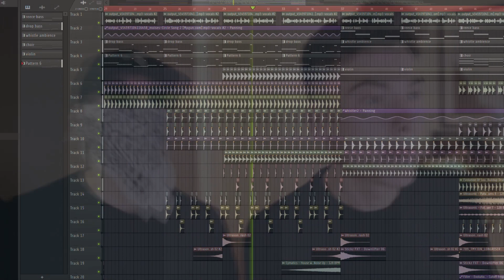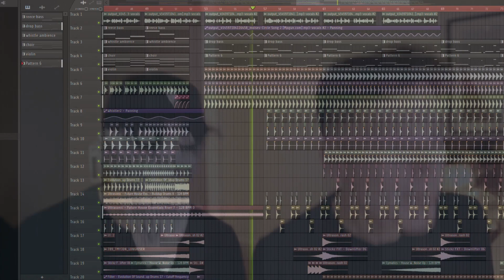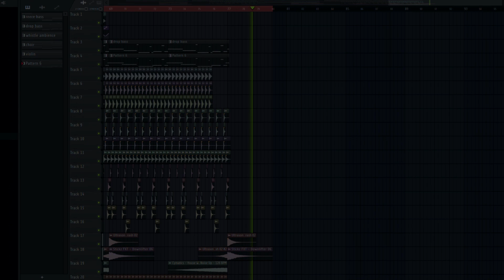Memeulous Circle Song (hysn Remix) [FULL/EXTENDED VERSION]